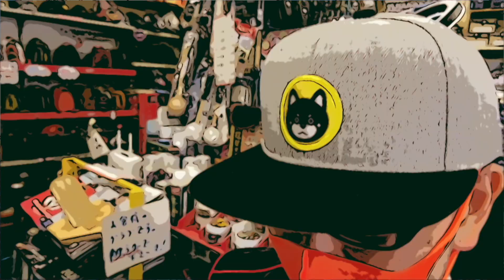Mr.Gの部屋 【Jan.13,2023】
Mr.G先生の番組です